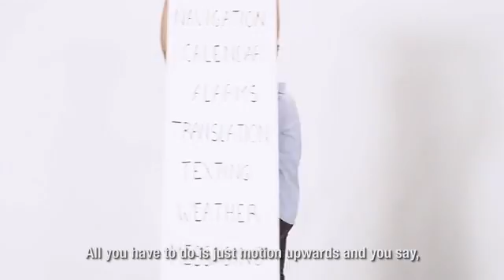ORII Bu Yüzükle Telefonunuz Parmağınızda